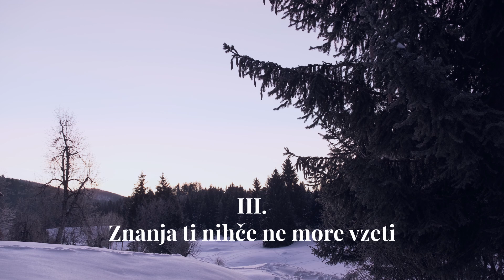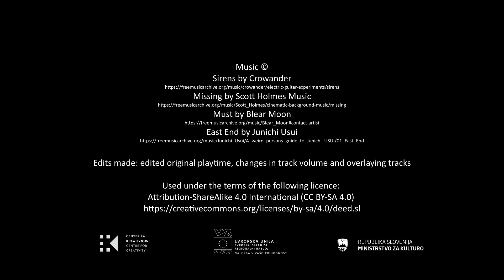Kako iz drevesa nastane hiša: 3. Znanja ti nihče ne more vzeti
A third vlog from the series How a tree becomes a house.
In our vlogs, we present our story about moving from the city to nature, about our renovated wooden house in the pristine forestland on 800m of elevation, and many other things we have learned about woodworking and using wood as a construction material of our choice.
We've rebuilt and renovated an old wooden house all by ourselves, started woodworking and hand hewing. Our lives changed for the better.
We want to share our story through Hiša Mandrova (A House Called Mandrova) with people because we believe that everyone has their own story to tell - and that is what connects us in this vast world.
CHECK OUT OUR BLOG Filled with inspiring content, tips and tricks living on 800m of elevation, building and handcrafting with wood, hand hewing, permaculture designs, sustainable living and more

Edits made: edited original playtime, changes in track volume and overlaying tracks